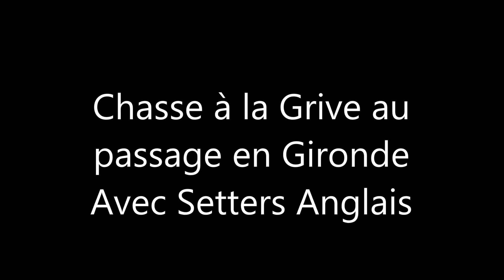Chasse à la Grive au passage en Gironde avec Setters Anglais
Chasse à la Grive avec Setters Anglais .